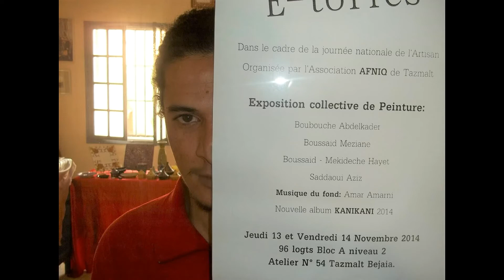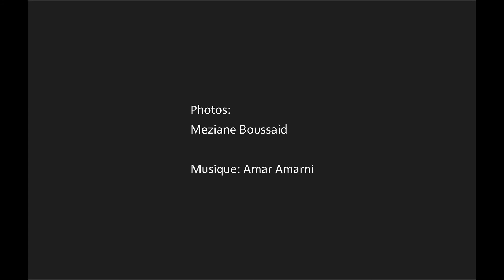E-toiles - Atelier N° 54 Tazmalt, 2014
E-toiles
Titre proposé par Mr. Boubouche Abdelkader
En Hommage à Kateb Yacine
Exposition du collectif Le Graine Magique
Dans le cadre de la journée nationale de l’Artisan
Organisée par l’Association AFNIQ de Tazmalt

Exposition collective de Peinture :
Abdelkader Boubouche, Meziane Boussaid, Hayet Boussaid-mekideche et Aziz Sadaoui

Du 13 et 14 Novembre 2014
Atelier N° 54 Tazmalt, Bejaia.

Musique de fond : Amar Amarni
Nouvelle album KANIKANI 2014

Photos :
Meziane Boussaid